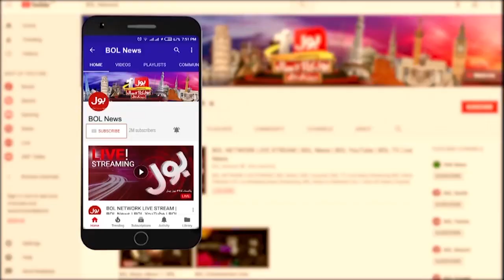Economist Abid Qayyum Big Statement | Control Electricity And Gas Theft Matter | Breaking News